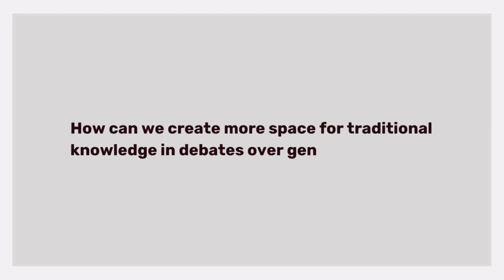Fassil Gbeyehu - Q10. How can we create more space for traditional knowledge in gene drives debates?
Gene drives are a result of a specific paradigm concerning human domination over the natural world. In this interview, Fassil Gebeyehu of the African Biodiversity Network (Ethiopia) outlines the underlying principles of the traditional knowledge systems. He presents the different approach that indigenous perspective brings to understanding technological interventions into the natural world. He also examines how we could strive for maintaining the equilibrium between the scientific and indigenous knowledge systems in the context of gene drives research. Moreover, Fassil describes how the indigenous knowledge systems understand the topics biodiversity conservation and agriculture.